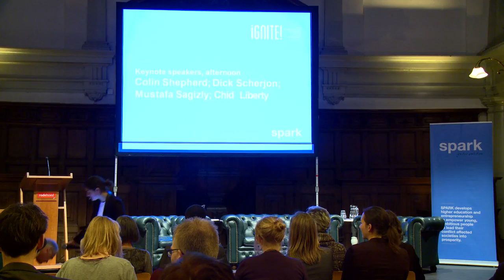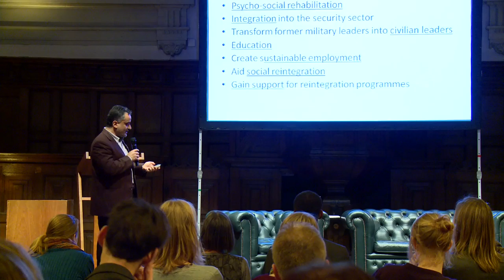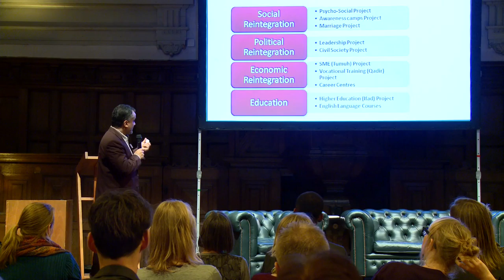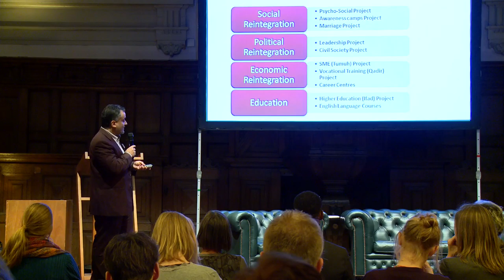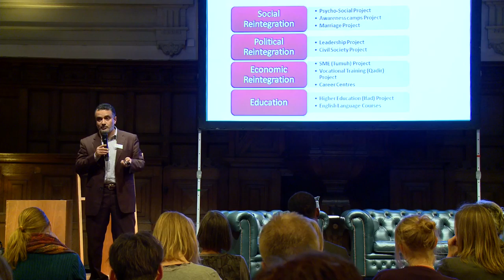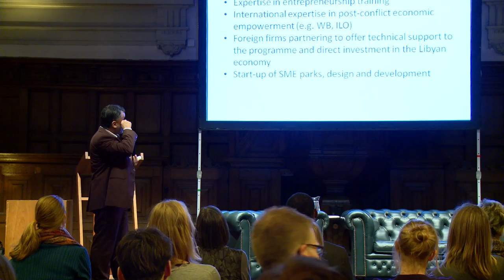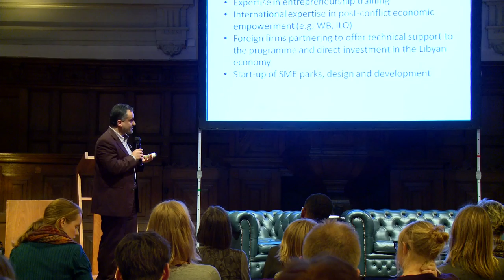SPARK: 2013 IGNITE Conference, Mustafa Sagizly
Mustafa Sagizly talks at SPARK's 2013 IGNITE Conference in Amsterdam, Netherlands.